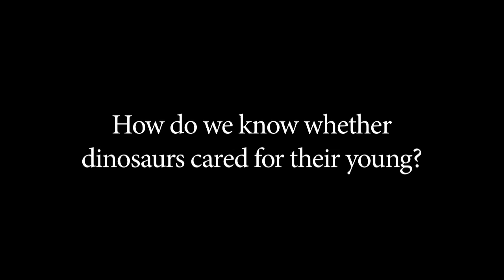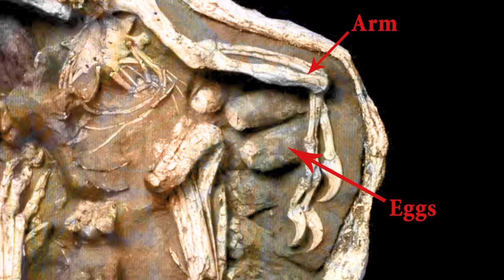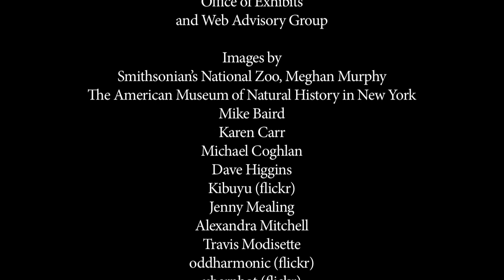How do we know whether dinosaurs cared for their young?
How do scientists use different kinds of data, such as fossilized nests and trackways, to understand dinosaur reproduction and parenting?